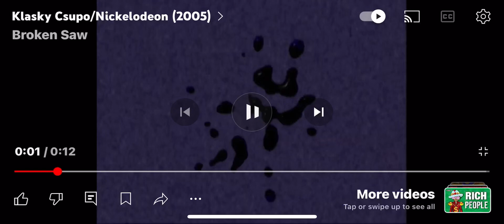Klasky csupo Hasbro Studios remake